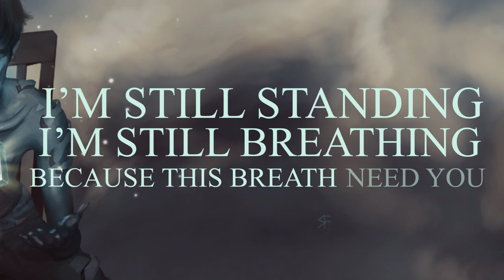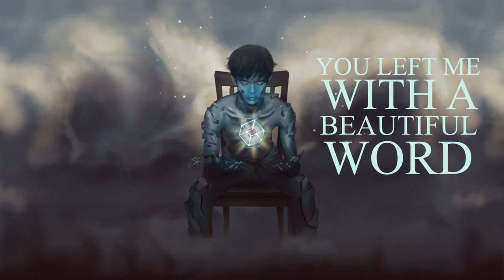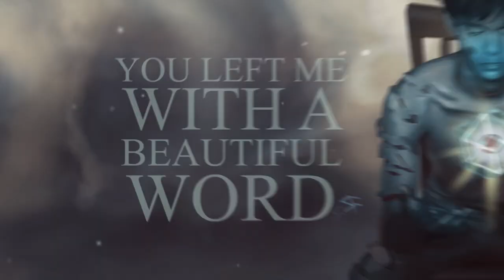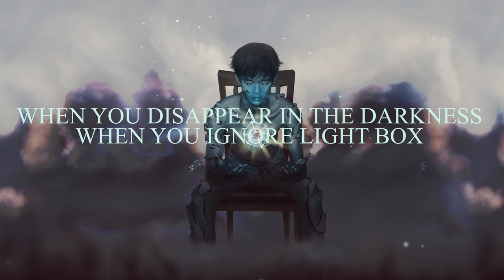BEARCUB - LIGHT BOX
Production:
Ramzi Firhad (Artwork) Romy (Motion Graphic) x Biilik Bersenyawa